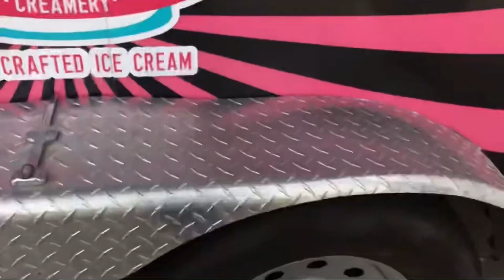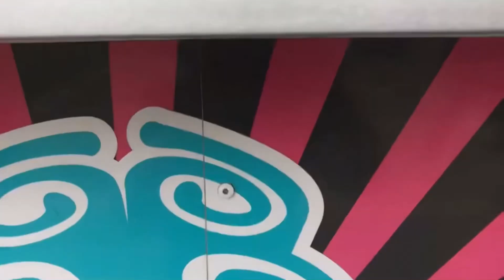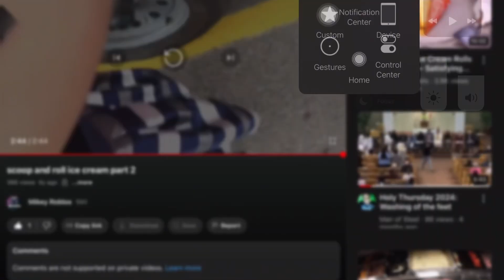When I was dumb and sucks at filming [ READ DESC ]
This video was recorded back in 2020

Don’t take anything in this video seriously but you can If you want too but it’s true that back then I suck at filming and I was dumb XD